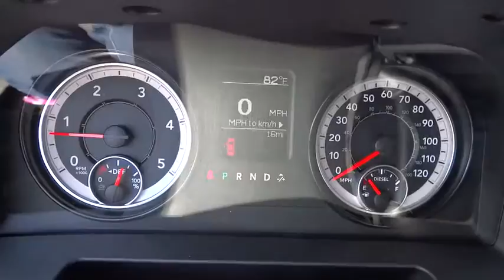2016 RAM 2500 Boulder, Longmont, Broomfield, Louisville, Denver, CO 14800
2016 RAM 2500

Boulder Dodge
2100 30th St

Introducing the 2016 Ram 2500! Blurring highway lines with an exceptional merger of performance and opulence. The engine breathes better thanks to a turbocharger, improving both performance and economy. This model accommodates 6 passengers comfortably, and provides features such as: a front bench seat, fully automatic headlights, and remote keyless entry. It features four-wheel drive capabilities, a durable automatic transmission, and a refined 6 cylinder engine. You will have a pleasant shopping experience that is fun, informative, and never high pressured. Please don't hesitate to give us a call.